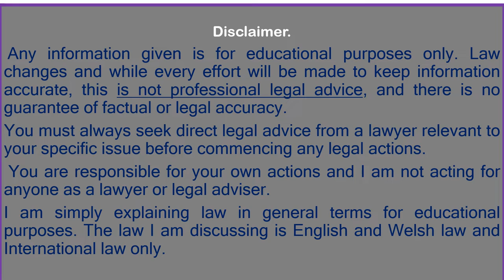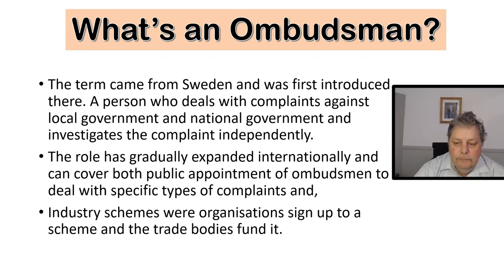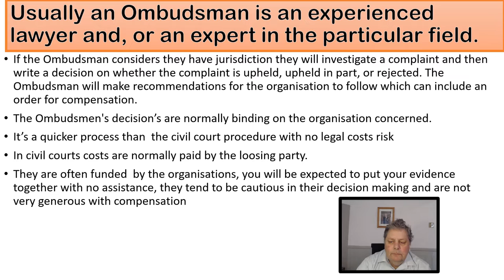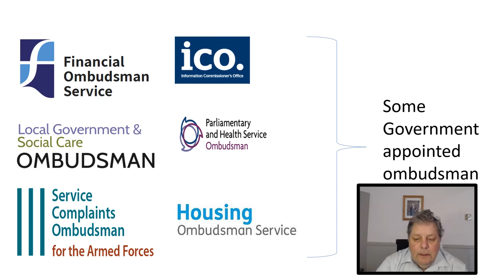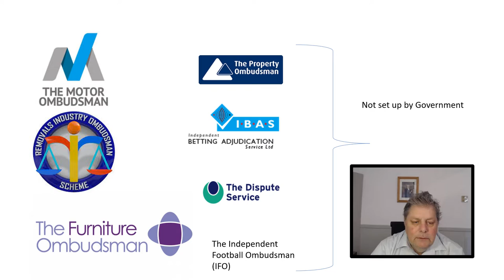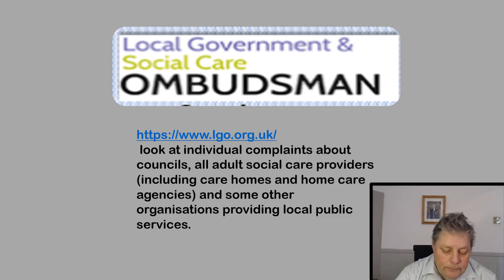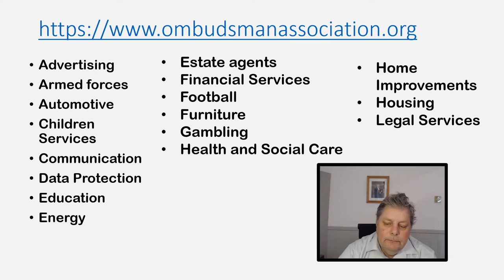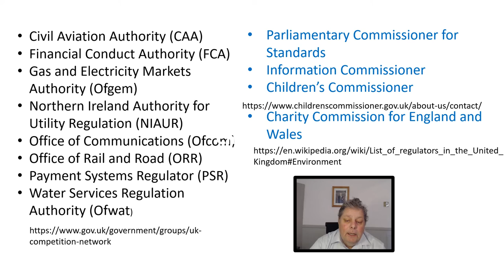lawrightsandallthat Ombudsman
A handy guide to what an Ombudsman is and what they do. The lecture gives lots of information about the different ombudsman you can complain to and what you can complain about. There are loads of links